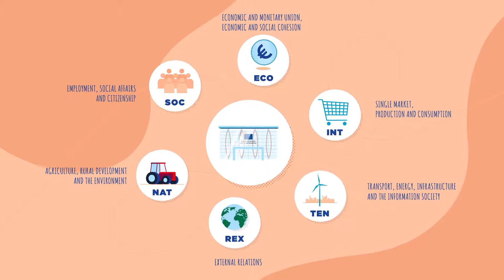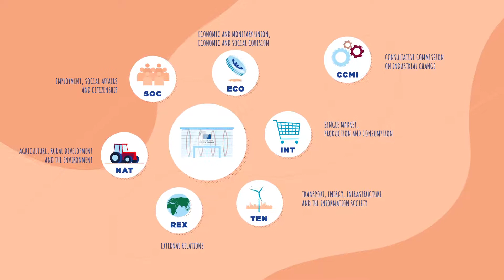The EESC from the inside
We invite you to a trip to the EESC. Walk the corridors with our members. There are starting a new 5-year mandate. How they are designed and what tasks they carry out in Brussels. Find out how the EESC is an essential part of the European legislative process.